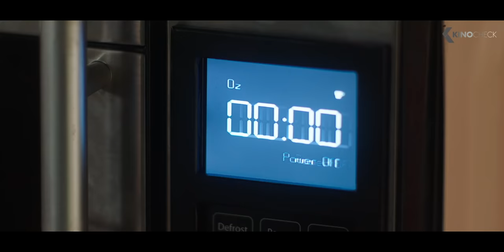SUPERINTELLIGENCE Trailer German Deutsch (2021)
Melissa McCarthy ist der Star der Actionkomödie “Superintelligence” von Regisseur Ben Falcone, mit Bobby Cannavale und James Corden in weiteren Rollen. Carol Peters (McCarthy) ist noch nie in ihrem Leben etwas Außergewöhnliches passiert. Als eines Tages ihr Fernseher, Telefon und die Mikrowelle anfangen, schnippische Antworten zu geben, nimmt sie logischerweise an, dass jemand sie veräppelt. Oder sie den Verstand verloren hat. Tatsächlich jedoch hat die erste Superintelligenz der Welt sie als Forschungsobjekt auserwählt und die Kontrolle über ihr Leben übernommen ... mit dem viel größeren, bedrohlichen Ziel, die Kontrolle über alles zu erlangen. Auf einmal ist Carol die letzte Hoffnung der Menschheit, um zu verhindern, dass die zickige künstliche Intelligenz sich entscheidet, den Stecker zu ziehen.

Note | Superintelligence German Trailer courtesy of Warner Bros. Pictures Germany. Bei einem Kauf ändert sich für euch nichts, aber ihr unterstützt dadurch unsere Arbeit. | KinoCheck®